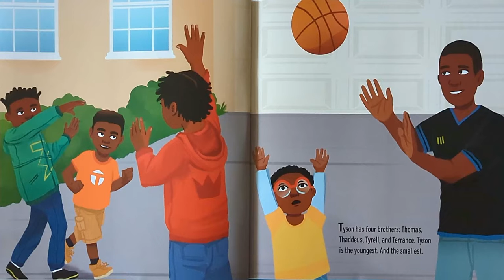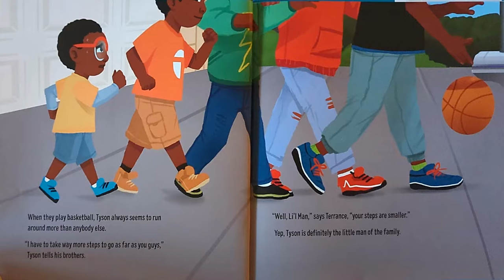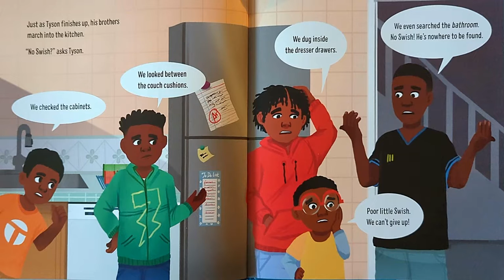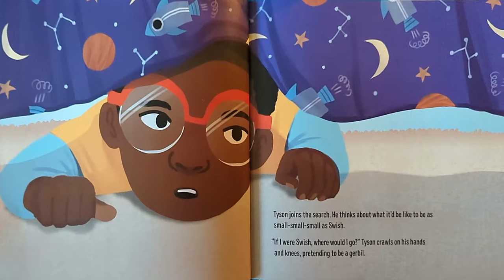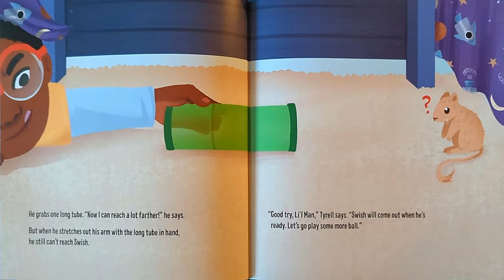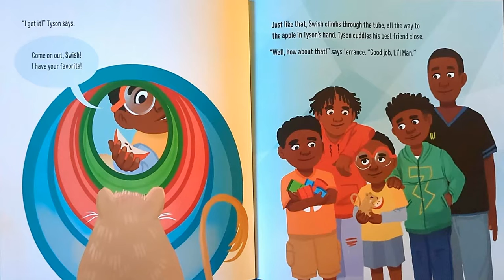Too-Small Tyson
Too-Small Tyson by Janay Brown-Wood

Tyson is the youngest-smaller than his four older brothers and always trying to keep up. But when the family's pet gerbil, Swish, goes missing, it's Tyson to the rescue! Tyson uses his knowledge of doubles, triples, and sizes to figure out a clever way to reach his beloved pet. A playful exploration of proportional thinking, featuring an author letter about the ubiquitous nature of math.

Storytelling Math celebrates children using math in their daily adventures as they play, build, and discover the world around them. Joyful stories and hands-on activities make it easy for kids and their grown-ups to explore everyday math together. Developed in collaboration with math experts at STEM education non-profit TERC, under a grant from the Heising-Simons Foundation.

Reading Age: 3-6years
Grade Level: Preschool-1st grade
Link to book